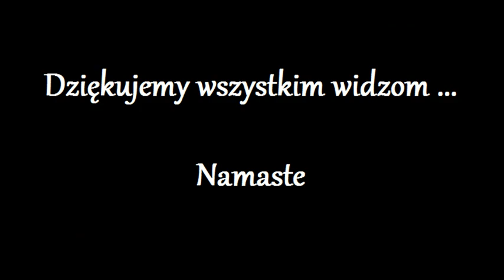Uwolnienie Duszy z kola Reinkarnacji 394.0